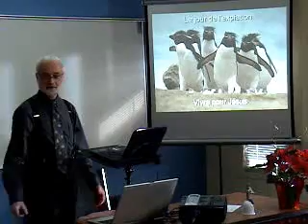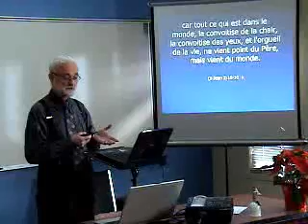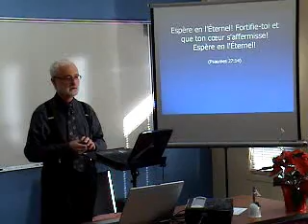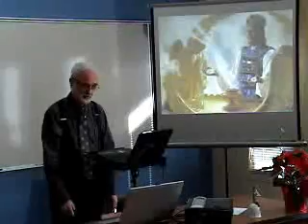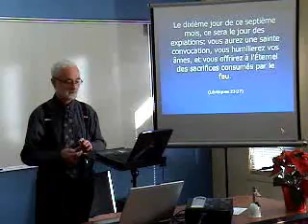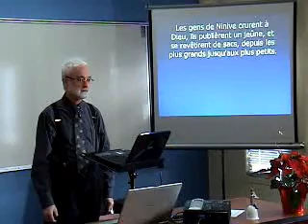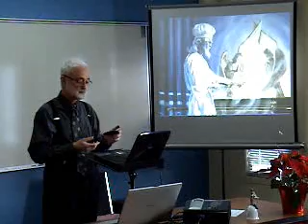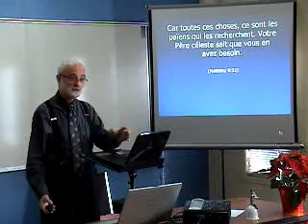Richard Lemay 2011 - Le jour des expiation, vivre pour Jésus